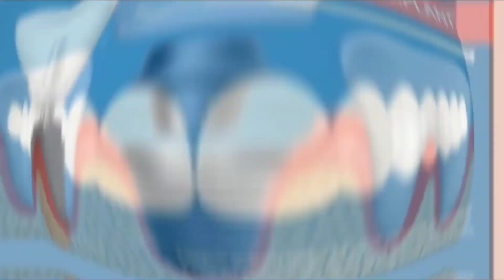बैंक ऑफ़ इंडिया अटूट गांव में चोरों ने एटीएम तोड़ने सहित बैंक मैं घुसने का किया प्रयास